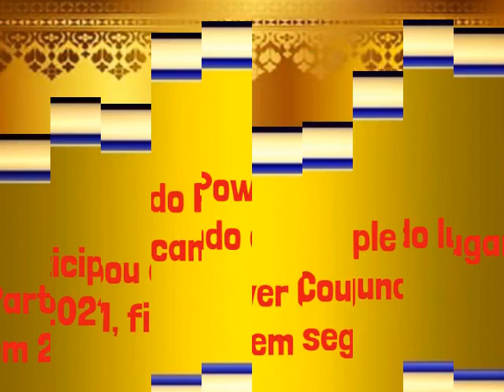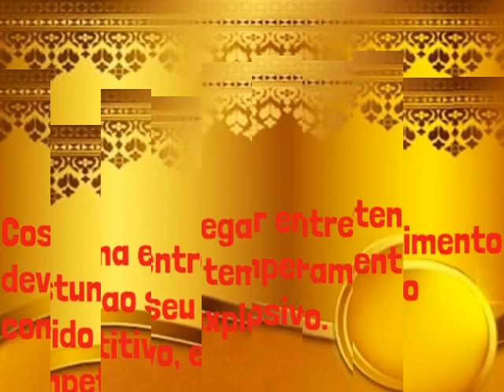DEBORA ALBURQUERQUE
Deborah Albuquerque é formada em jornalismo e publicidade, além de ter estudado artes cênicas na Escola de Atores Wolf Maia. No entanto, seu destaque na TV aconteceu de outra forma. Aos 15 anos, fez parte do grupo de axé As Ronaldinhas, durante os anos 2000. Porém, a carreira no mundo da música não foi muito para frente.
Em 2010, foi assistente de palco do programa “Legendários“, comandado por Marcos Mion, na TV Record. Um ano depois foi eleita a Musa do Paulistão, o que lhe trouxe ainda mais visibilidade. Antes de “A Fazenda“, a influenciadora passou por outros realities. Além do “Power Couple“, onde foi vice-campeã ao lado do marido, Bruno Salomão, participou do “Famosas em Apuros“, também da Record.